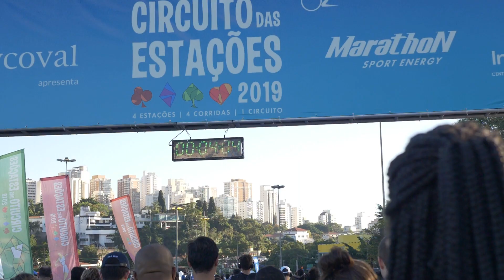A primeira prova de corrida da Esther Paranha com as lentes de contato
A corredora Esther Paranha sempre usou óculos de grau, inclusive nas provas e treinos de corrida. Óculos embaçados e o medo de perdê-los no meio do caminho faziam parte da rotina dela, mas agora tudo mudou! Confira como foi a primeira vez da Esther correndo com lentes de contato da ACUVUE®, que permitiram mais foco no trajeto, no tempo e na técnica no momento da prova!